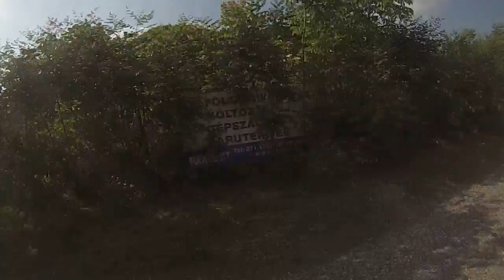1a Gál Miklós 201605 Kőbánya Ring HCK onboard